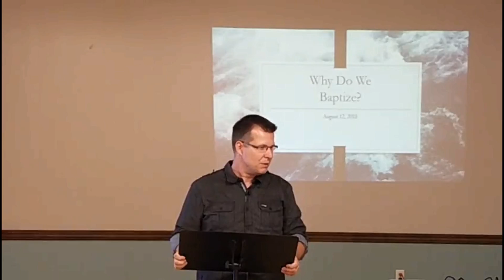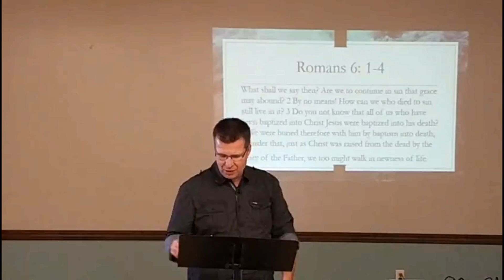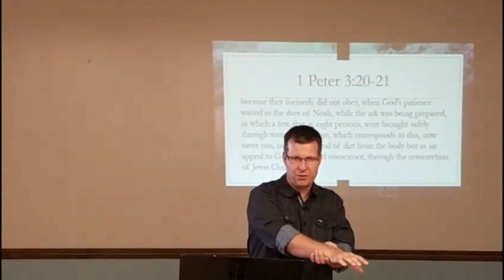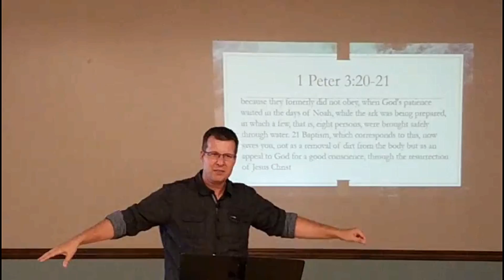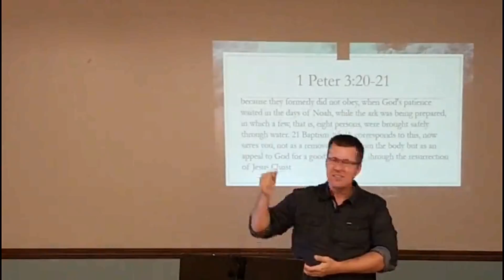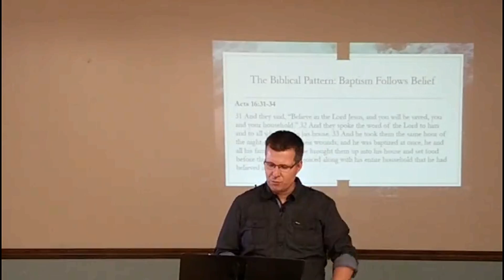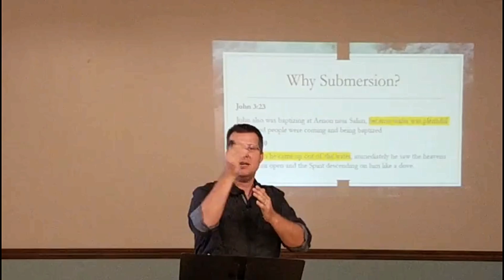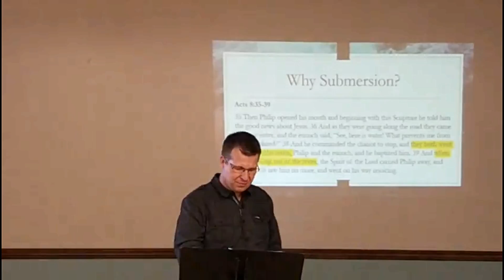Why Do We Baptize?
In today's message, we look at some burning questions concerning baptism.  Why do we get baptized? What is its significance?  Who are its candidates?  Listen today to discuss the meaning of this ancient ritual.